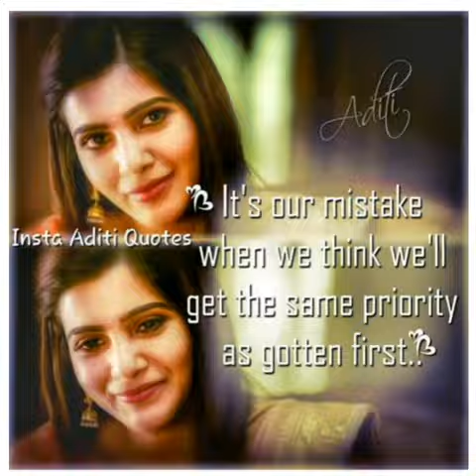Types of girls heart sayings 😯😫😓😢😭☹️🤧😭.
Disclaimer - copyright disclaimer under section 107 of the copyright act 1976 allowance is made for fair use for purposes such as criticism, comment, news reporting, teaching, scholarship and research.fair use is a use permitted by copyright statute that might other wise be infringing.non profit, educational or personal use tips the balance in favour of fair use.